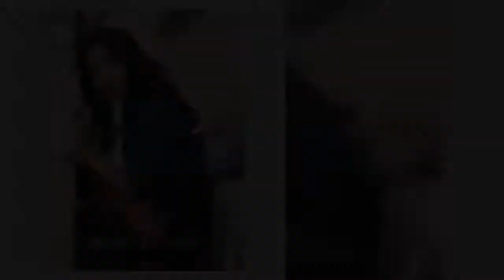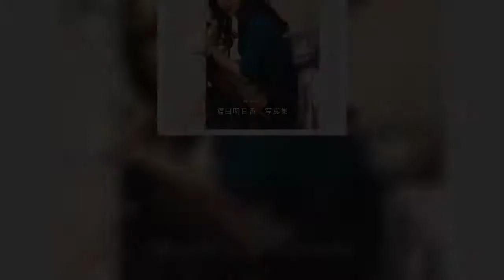6月19日、ついに元モーニング娘。メンバーの福田明日香（35）の全脱ぎ“ボーボー写真集”「PASSIONABLE」（講談社）が発売された。「発売前から話題沸騰で、ネット書店を中心に予約が殺到。刷り部数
6月19日、ついに元モーニング娘。メンバーの福田明日香（35）の全脱ぎ“ボーボー写真集”「PASSIONABLE」（講談社）が発売された。「発売前から話題沸騰で、ネット書店を中心に予約が殺到。刷り部数...
6月19日、ついに元モーニング娘メンバーの福田明日香（35）の全脱ぎ“ボーボー写真集”「PASSIONABLE」（講談社）が発売された「発売前から話題沸騰で、ネット書店を中心に予約が殺到刷り部数